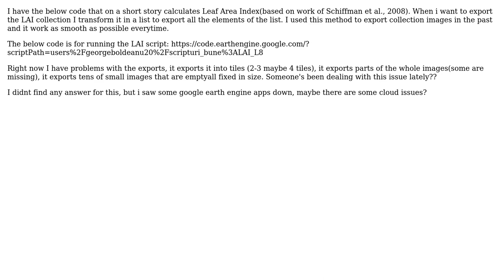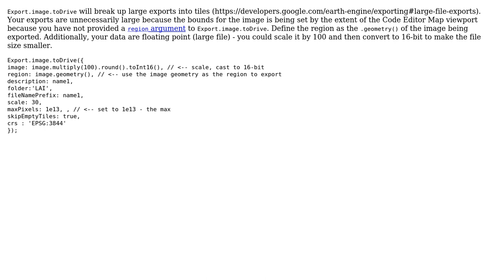GIS: Google Earth Engine export problems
With thanks & praise to God, and with thanks to the many people who have made this project possible! | Content (except music & images) licensed under CC BY-SA | Music | Images & others | With thanks to user Justin Braaten user George Boldeanu and the Stack Exchange Network Trademarks are property of their respective owners. You are responsible for your own actions.